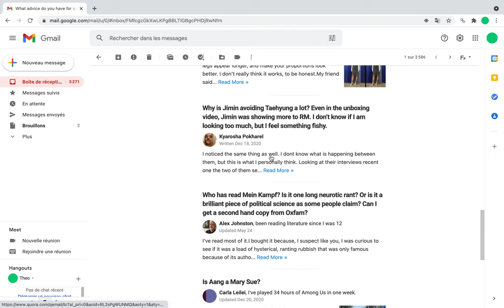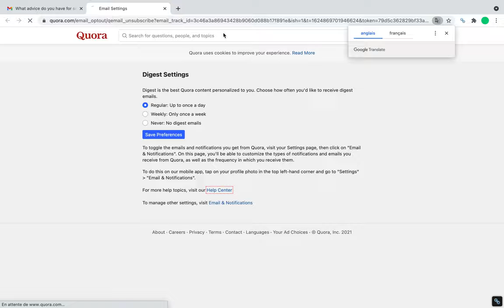Comment se désabonner de certains mails sur Gmail ?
Se désabonner de certains mails sur Gmail rapidement et simplement !